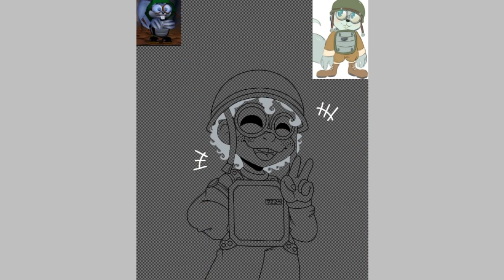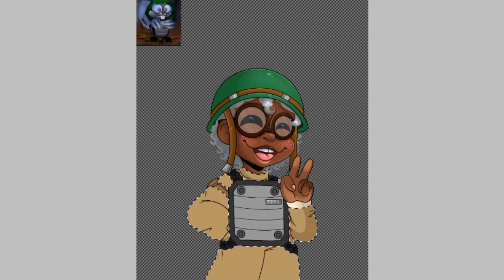Addressing Some Stuff I've Said And Done.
Just felt like sharing my thoughts about some stupid and careless stuff I've done in the past, and hoping that you guys don't end up going down a similar path like mines. Don't worry tho, guys, I'm not deleting my channel or quitting, but I will be taking a tiny little break.

And so sorry for the long pauses, slight stutters, and audio glitching throughout the vid :P